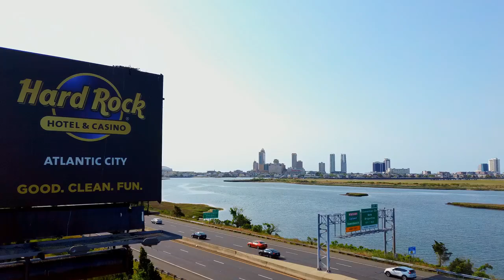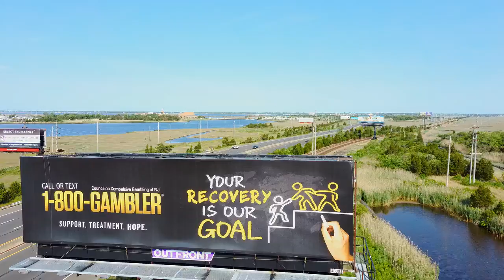outfront 1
AC Drone review 1